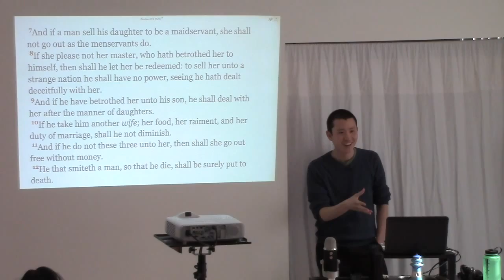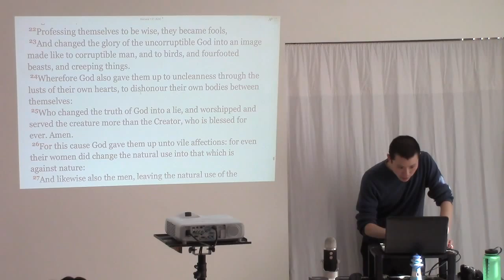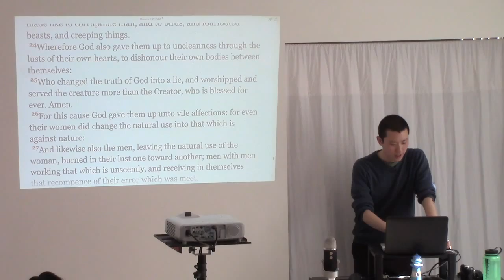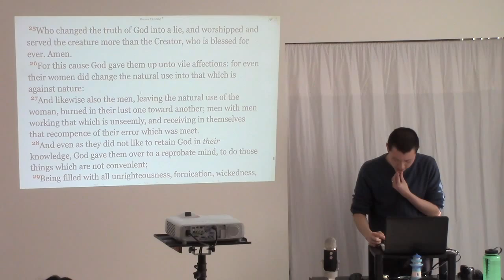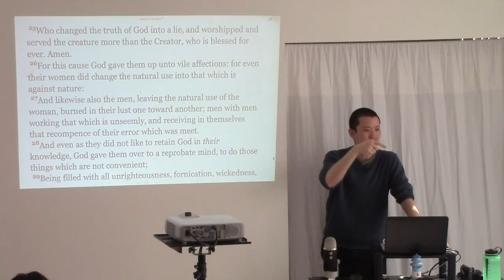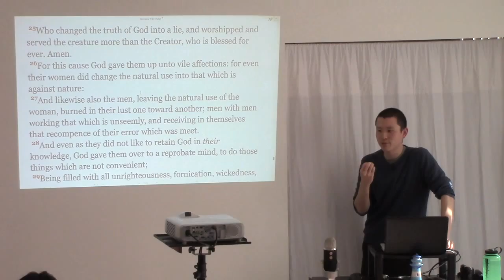The Real Problem with Same-Sex "Marriage" (It's Not What You Call It)